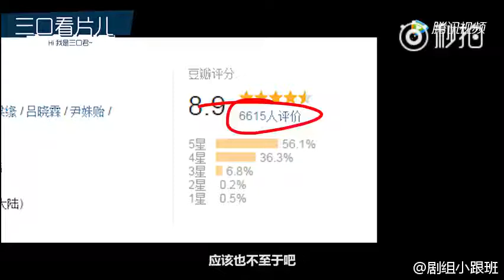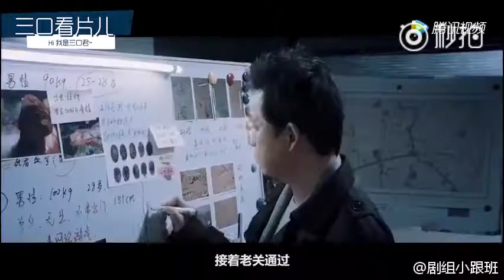《电视剧美味奇缘#》第12～13集